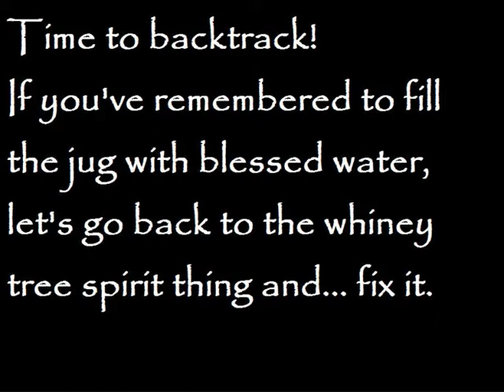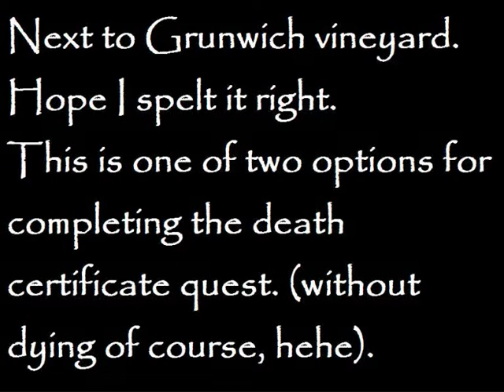Ahriman's Prophecy walkthrough: 16 Seafall shrine ctd. and haunted village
Ahriman's Prophecy walkthrough.

Level 20. Recommended: 20+

Still in the Seafall shrine, going to the underworld entrance to get a quest to get a death certificate. Going back to the haunted village near Thais to give the stupid tree the stupid blessed water, but we get a canoe! Then... then what?... oh yeah we go to Grunwich vineyard (I can't be bothered looking up how it's spelt, I hope that's right) to help the daughters fix their slippers or whatever the freak we were doing there.

Treasure: 1 lightning ring, 1 marsh tea leaf, 2 juneberry branches